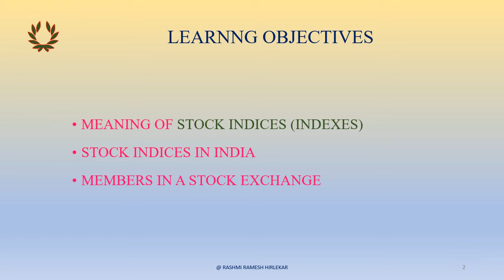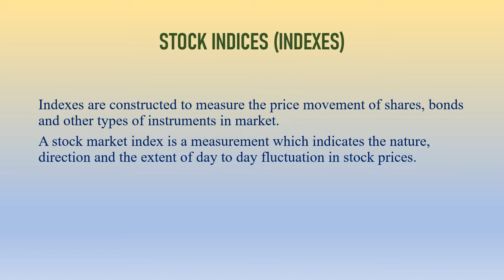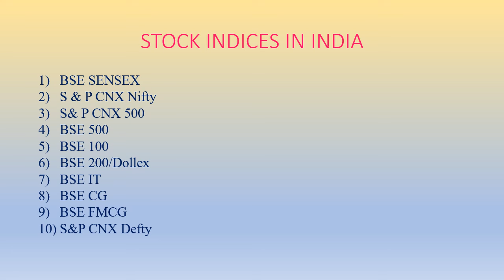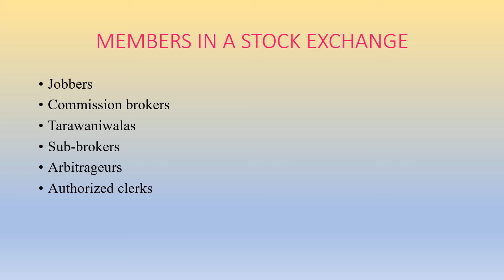STOCK INDICES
Hello everyone today we will learn about Meaning Of Stock Indices (Indexes), Stock Indices in India, Members in Stock Exchange.